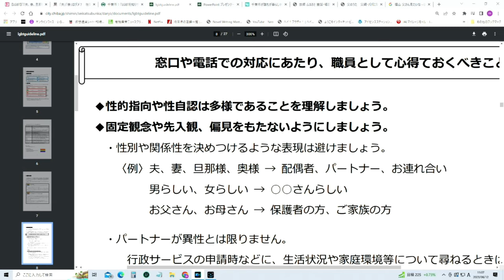学校教育が変わる。「ゾウさん」も歌えなくなる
福山雅治さんの「家族になろうよ」も歌えなくなりのか